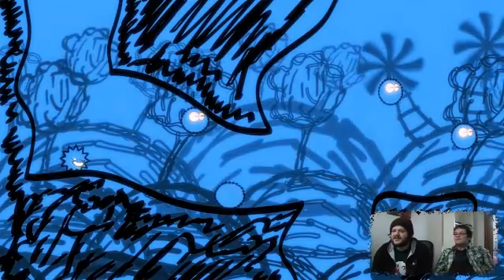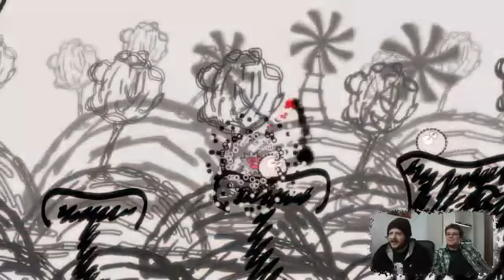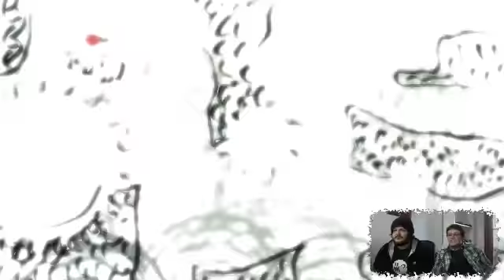Game One - 1 Stunde mit GooseGogs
Es gibt wenige Spiele bei denen ich innerlich die Fassung verliere und vor lauter Rage fast den Controller zertrümmer. Selbst “Super Meat Boy” schaffte es nur in Ausnahmesituationen meine Selbstzweifel steigen zu lassen. Doch “GooseGogs” von Entwickler Frederic Schimmelpfennig ist ein echtes Schwein in Sachen Schwierigkeitsgrad. Während der Aufnahme zu diesem “1 Stunde mit: GooseGogs”-Beitrags bin ich innerlich ein wenig geschrumpft und zweifel seitdem an meinen Spielefertigkeiten.

Doch beginnen wir vorne: “GooseGogs” wurde von der Ein-Mann-Armee Frederic Schimmelpfennig entwickelt, ist ein Geschicklichkeitsspiel und ist für den PC bereits erhältlich. Steam-Version, Ladenfassung, andere Downloadportale sowie die Version für iPad, iPhone und Xbox Live erscheinen demnächst.

Das Spielprinzip ist einfach: Ihr übernehmt die Rolle eines Gogs, der je nach Auswahl verschiedene Fertigkeiten besitzt, und müsst das Ende eines Levels erreichen. Dabei stellen sich böse Gogs, Zahnräder und andere Fallen in eure Wege. Besiegen könnt ihr Feinde nicht per Sprung sondern per Wut. Mittels Knopfdruck zieht ihr eine rote Wutspur hinter euch her, diese bringt den Feind nach einer bestimmten Berührungszeit zum platzen. Doch Obacht: Zu viel Wut lässt euch ebenfalls platzen.

Frederic war mit seinem Spiel bei uns und stellte sich a) meinen dämlichen Fragen und b) besser in seinem Spiel an als ich. Selbstverständlich konnten wir nicht jedes der rund 50 Level zeigen, aber wir geben euch einen guten Überblick über die Spielinhalte. Alle Infos rund um “GooseGogs” gibt es auch auf der offiziellen GooseGogs-Facebookseite.

Genug geplappert: Ab geht die Post.